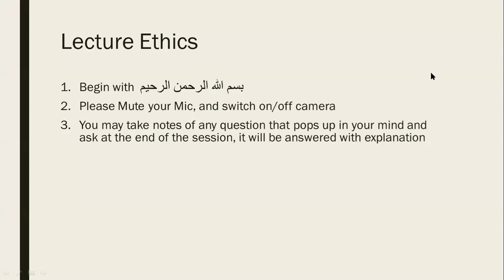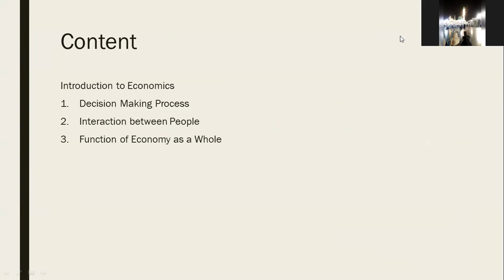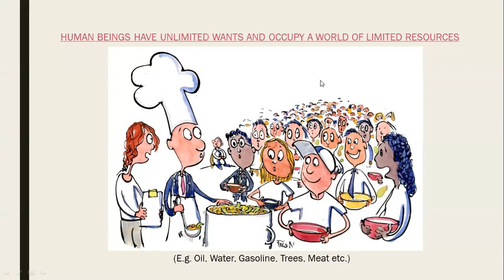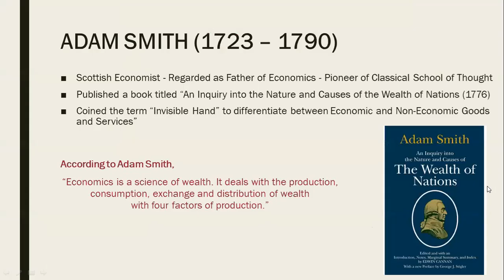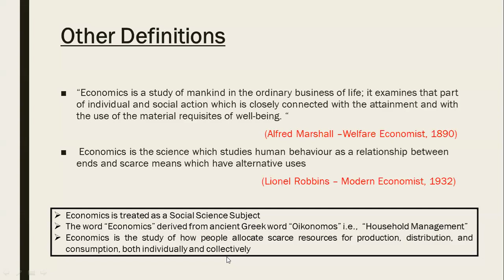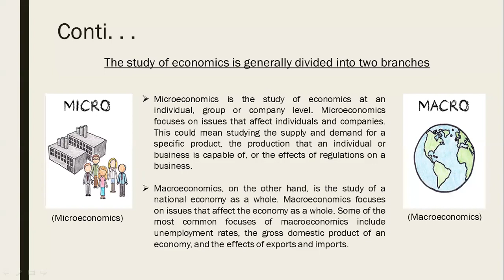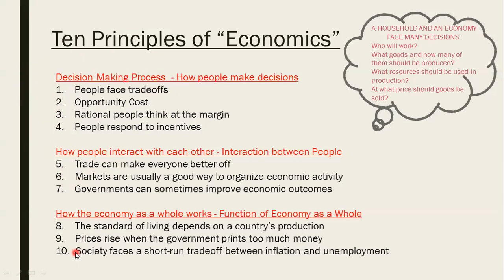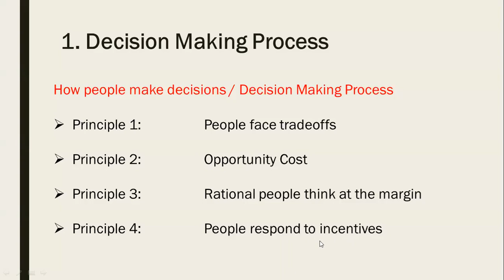Topic 1 - Ten Principles of Economics 1/3